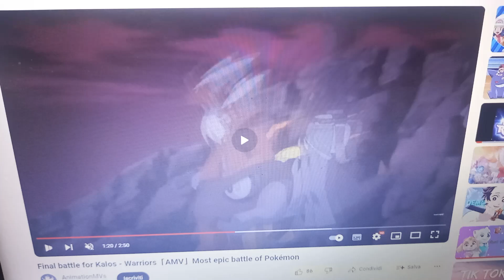All Paws On Deck Pokemon Style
L'ultima battaglia di Kalos in Stile All Paws on Deck